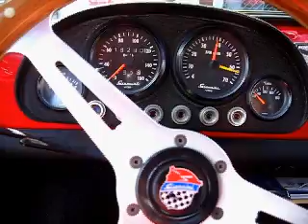★FIAT500 ABARTH GIANNINI ★SPECIAL★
1967年FIAT500Fチンクエチントをベースにイタリアはローマのジャンニーニが590GTコルサを製作した。日本国内に輸入されて20年近くなります。ボディから足回り、エンジンに至るまで手を加えられた。現在エンジンは、650cc１２６ミッションではあるものの、圧縮10.5まであげ、社外のピストンにWPC加工し、クランクの焼入れ、キャブはTMRへ換装、若干口径は落として中間トルクを重視、ハイカムもヒルクライム用にセッティング！足回りは、後期の126を流用してあります。ボディは2座席に変更、ロールゲージで補強、がっちりした剛性になっています。クオーターやリアガラスはアクリル3･5mmに変更軽量とバランスを基本に仕上げてあります。8千まで回るミラクルOHVエンジン、キャブを変えて、ファイナル5速を追加すれば、恐らく・・180キロは出るんじゃないかしら。